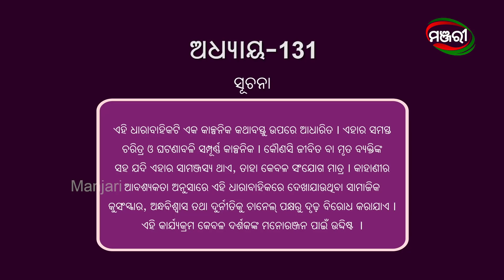Nananda Putuli | Episode 131 | 5th February 2021 | ManjariTV | Odisha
Cast -
Biswadeep Das, Cookies Swain, Puspa Panda, Shelly Mishra, Prativa Behera, Subhashree Pradhan, Dipesh Samantaray, Pupul Bhuyan, Pravati Sahoo, Purnendu Dutta, Bandana Mohapatra, Gopal

Credits :
Director - Banamali Rana
Production House - Silvertone Entertainment
Story & Screenplay - Abhijit Shende
Lyrics & Dialogues - Dr. Nirmal Nayak
Title Music - Ratikant Satpathy
Director of Photography – Somnath Nayak
Chief Asst. Director – Deepak
Asst. Director – Sushanta
Editor – Rajesh Kumar Nayak
Asst. Editor – Manjit Choudhury
Art Director – Niabarana Sarangi
Costume – Rabichandra Patra
Sound Recordist – Bikash Kumar sahoo
Makeup – Santanu
Hairdresser - Priyanka Paitala